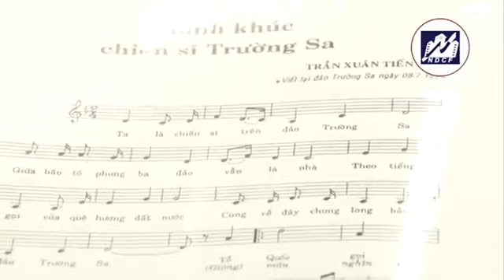Âm nhạc I Hành khúc chiến sĩ Trường Sa I Mai Trâm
Nhạc sỹ Mai Trâm là con gái của nhạc sỹ Trần Xuân Tiến, hiện công tác tại Nhà Văn hóa Thanh niên TP Hồ Chí Minh vì vậy Mai Trâm có cơ hội tham gia nhiều hoạt động động thanh niên. Sau mỗi chuyến đi, Mai Trâm đều cho ra đời một ca khúc. Trong đó nổi bật nhất là bộ ca khúc viết về biển đảo, được Mai Trâm sáng tác trong những lần đi Trường Sa.

Video do nhạc sĩ Mai Trâm cung cấp, được đăng tải trên Fanpage Truyền hình Thanh niên và các nền tảng liên quan khác.

Địa chỉ: 62 Bà Triệu, Hoàn Kiếm, Hà Nội